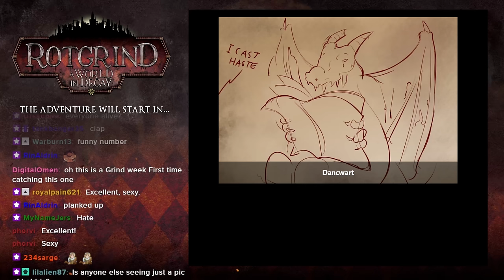Rotgrind - S2 E11 - Think of Them pathfinder2e Adventure!